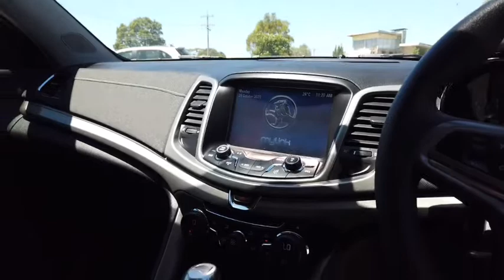2014 HOLDEN COMMODORE Myaree, Fremantle, Booragoon, Kardinya, Palmyra, WA 11001264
White New 2014 HOLDEN COMMODORE available in Myaree, Western Australia. Servicing the Fremantle, Booragoon, Kardinya, Palmyra, WA area.

Melville Hyundai
170 Leach Hwy